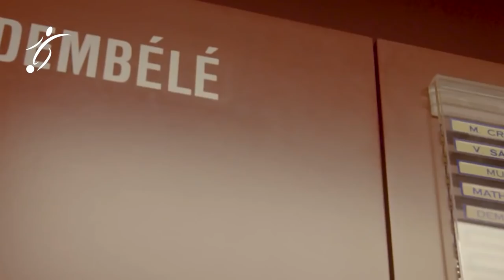EL BARCA CASTIGA a DEMBELÉ y pide PUBLICAMENTE que se MARCHE y NO LO CONVOCA para la COPA del REY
La ausencia de Ousmane Dembélé de la lista de convocados de Xavi Hernández para el partido del FC Barcelona contra el Athletic trajo consigo unas declaraciones de Mateu Alemany, Director de Fútbol azulgrana, en las que se refirió al asunto.

En palabras para BarçaTV difundidas por el club, Alemany señaló que “con Ousmane y con sus agentes iniciamos conversaciones por el mes de julio aproximadamente. En todo este tiempo, seis meses y pico casi siete, hemos dialogado, hemos hablado, el Barça ha hecho diferentes ofertas, ha tratado de buscar una vía para que el jugador continuase con nosotros y esas ofertas han sido sistemáticamente rechazadas por sus agentes”.

Alemany añadió que “hoy, día 20 de enero, a once días de cerrar el último plazo dentro de su contrato es evidente que nos parece obvio que el jugador no quiere continuar en el Barcelona y no está comprometido con el proyecto futuro del Barça. En este escenario se le ha comunicado a él ya sus agentes que debe salir de forma inmediata, porque nosotros queremos jugadores comprometidos y esperamos que se produzca una transferencia antes del 31 de enero”.

Por último dijo Alemany que “la consecuencia deportiva de todo ello, valorada por los técnicos y nuestro entrenador, es que no deseamos tener con nosotros jugadores no comprometidos y que no quieran estar en el Barça, y por lo tanto el hecho de que no vaya convocado no es más que una consecuencia de todo este proceso.

El club no es el que debe determinar, lo ha determinado el entrenador y tiene nuestro apoyo y soporte. Nos parece una actitud absolutamente coherente”.